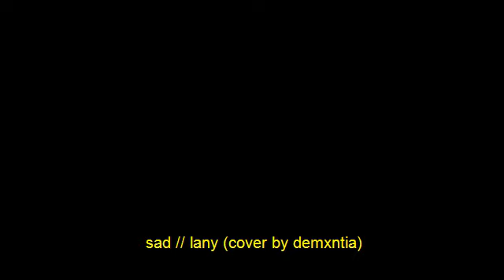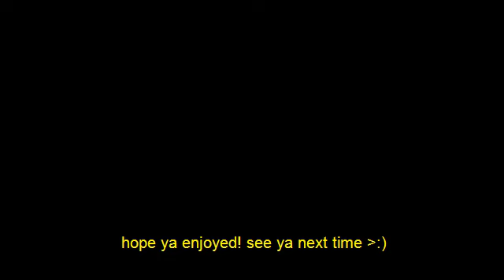sad // lany (cover by demxntia)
I APPRECIATE YALL LISTENING!! see ya next time